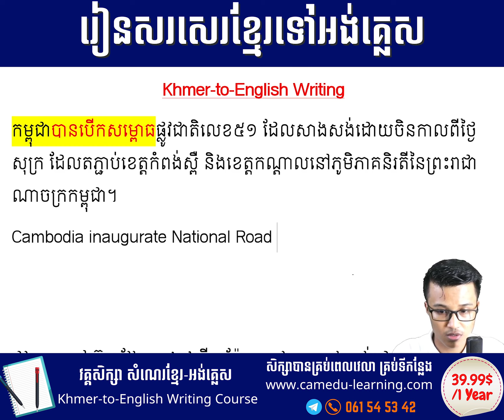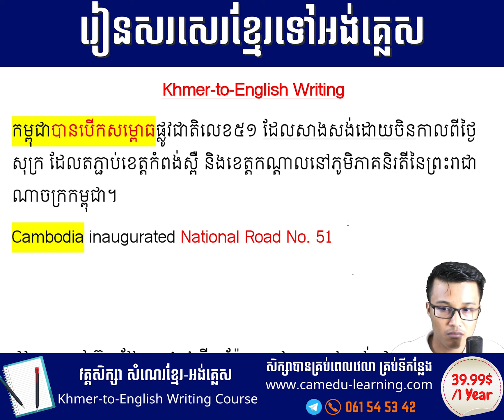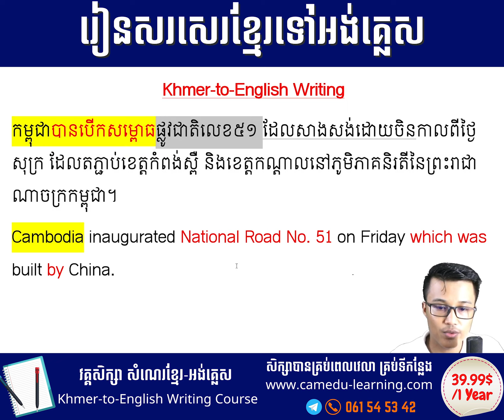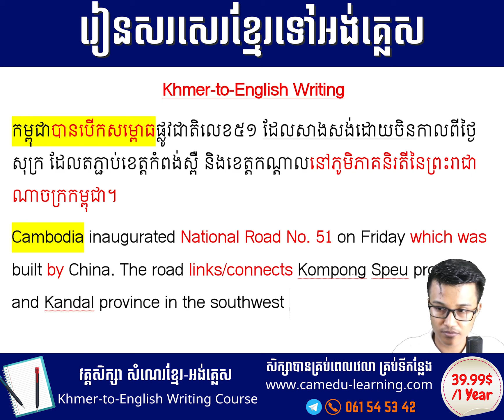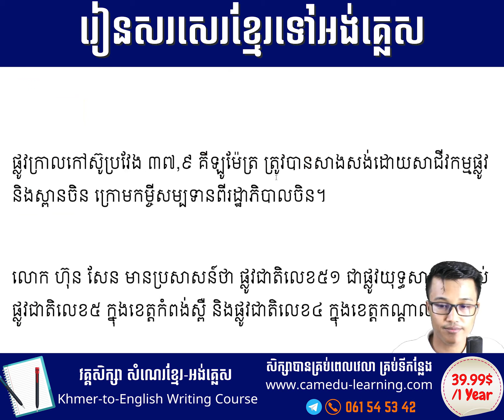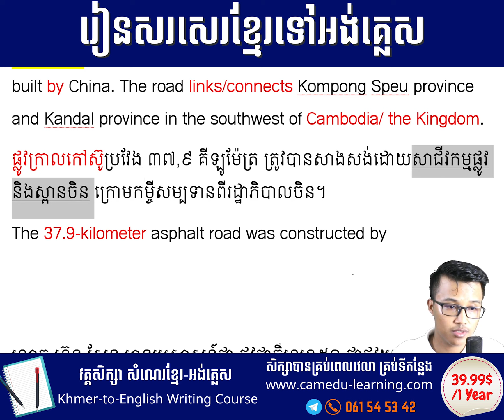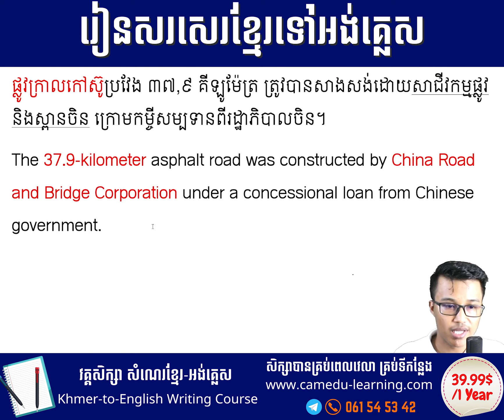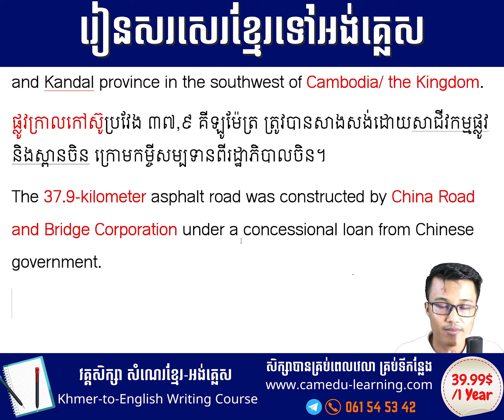EP-10 | រៀនសរសេរខ្មែរទៅអង់គ្លេស | Khmer-to-English Writing | Cam-Edu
🌟ប្រូម៉ូសិនកម្រងសៀវភៅវាក្យសព្ទ eBook 🌟

🌟ចុះឈ្មោះសិក្សាវគ្គសិក្សាណាមួយលើវេបសាយ ចាប់ពីថ្ងៃទី២៦ ដល់ ៣១ ខែមីនា នឹងទទួលបានសៀវភៅកម្រវាក្យសព្ទ eBook មួយច្បាប់ (តម្លៃពេញ៥$) 💯💯💯

💯 តោះនៅចាំដល់ណាទៀត រៀនបានមួយវគ្គហើយ ចំណេញសៀវភៅយកទៅរៀនពាក្យថែមទៀត។ 🤩🤩